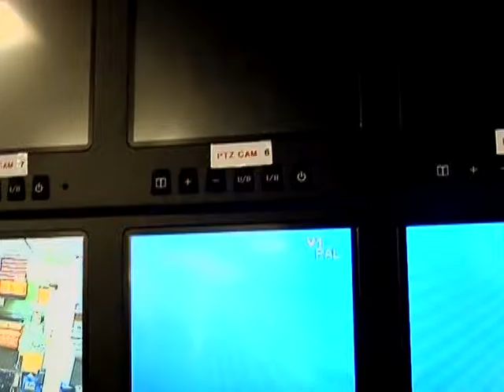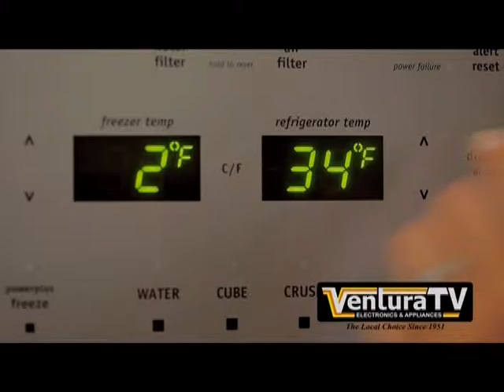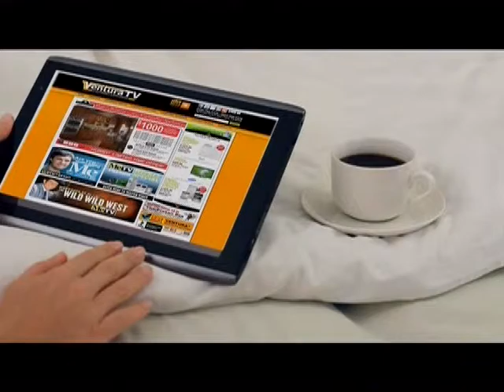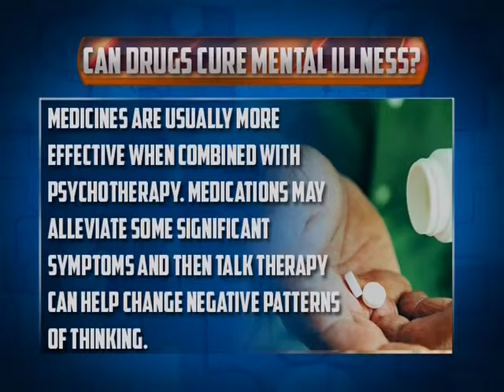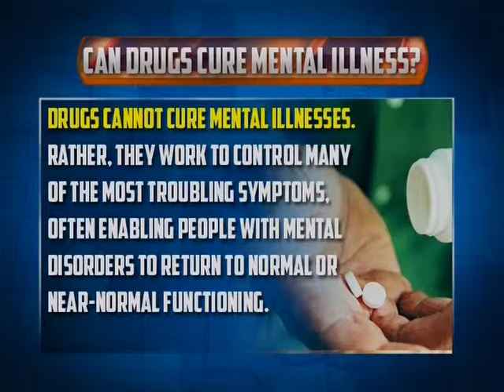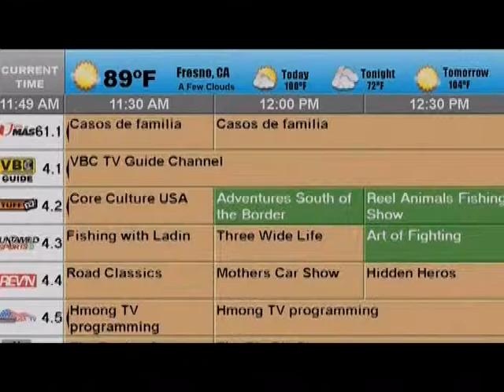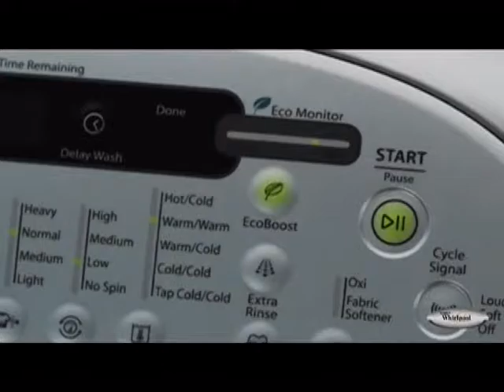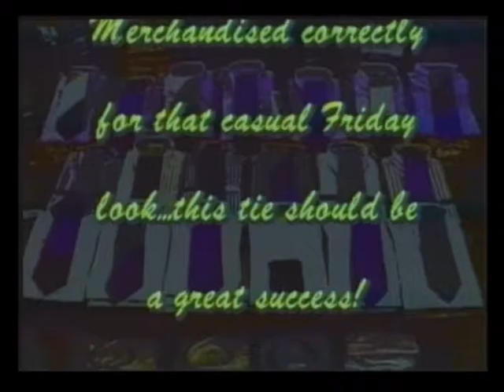2016 04 28 EP 1004 Peter Nazaretian